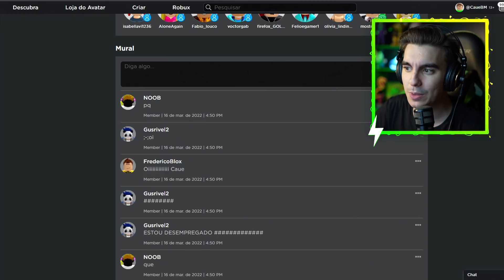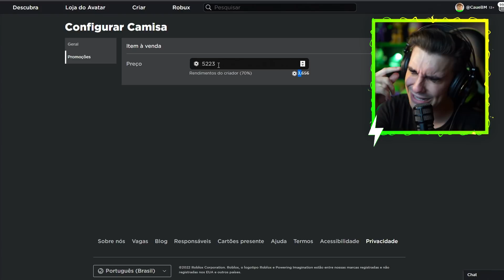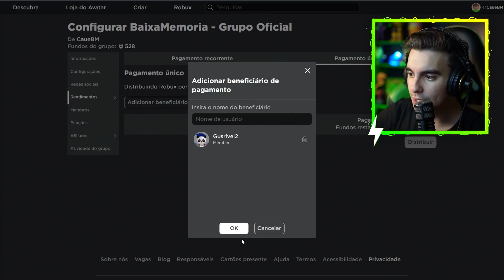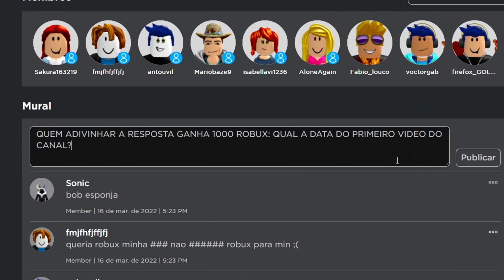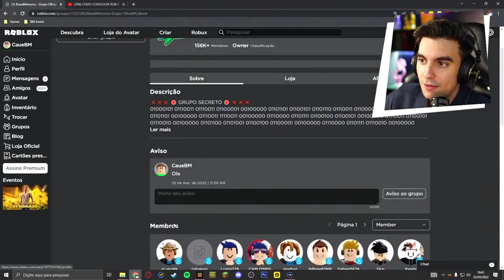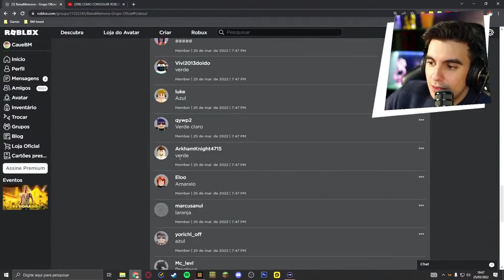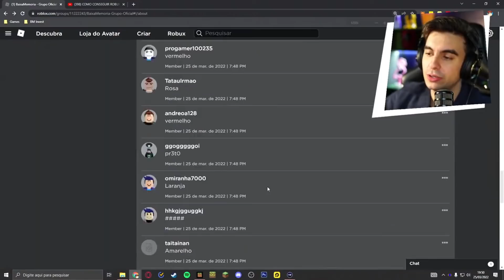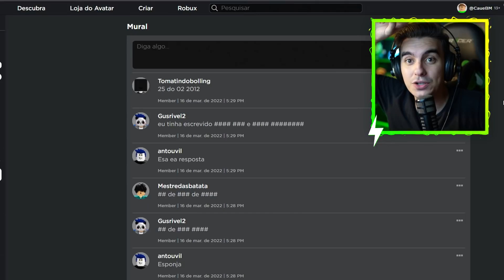Dei 5.000 Robux de Graça Para Inscritos!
Nesse vídeo eu doei 5.000 Robux de graça para os meus inscritos do canal, tudo para ver eles felizes. Também quer ter a chance de ganhar robux?

🔥 Roblox é um jogo online multiplataforma, MMORPG e MMOSG, baseado em mundo aberto e simulação do multiverso, que permite aos jogadores criarem seus próprios mundos virtuais, chamados de experiências dentro da plataforma, onde todos os outros jogadores podem interagir com essa experiência também.

00:00 - Abertura
01:20 - Reagindo: COMO CONSEGUIR ROBUX GRÁTIS em 2022
02:17 - Grupo Oficial do BaixaMemoria no Roblox
06:20 - PRIMEIRO Inscrito ganhando Robux de Graça
08:05 - SEGUNDO Inscrito ganhando Robux de Graça
09:20 - TERCEIRO Inscrito ganhando Robux de Graça
10:54 - Doando Robux Ao Vivo
16:42 - QUARTO Inscrito ganhando Robux de Graça
18:48 - QUINTO Inscrito ganhando Robux de Graça
19:20 - Encerramento